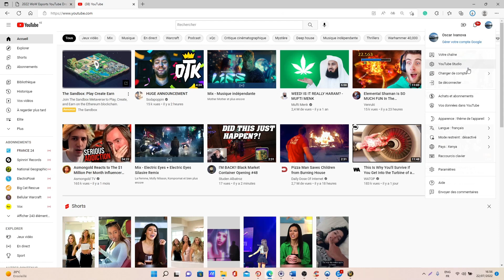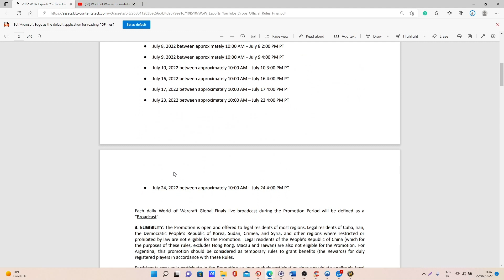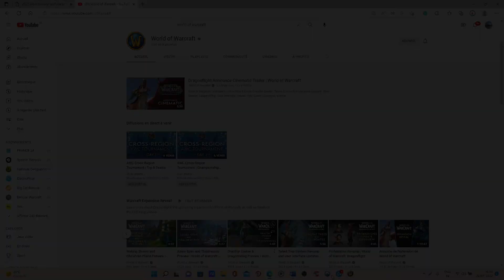Patch 9.2.5: 3 days left to get this cool title!! Fearless Spectator! Do this NOW! WoW Shadowlands